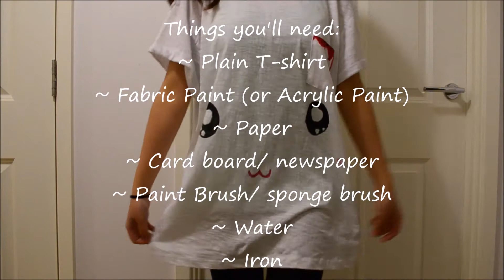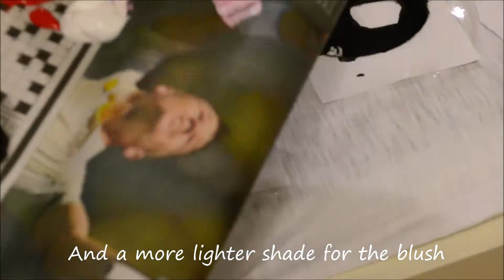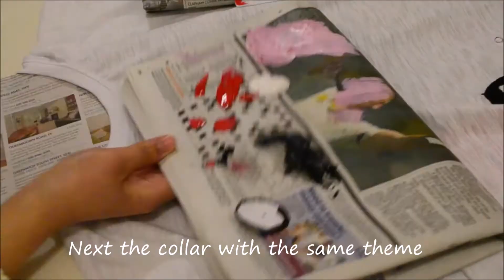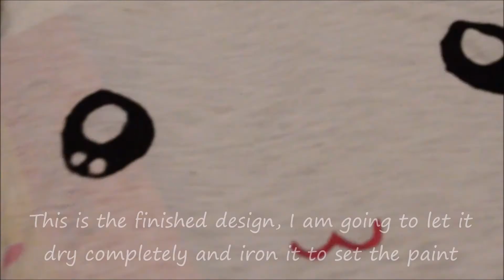Simple DIY ~ Painting (Designing) T-shirt using Acrylic Paint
Hey guys, I hope you enjoy this little DIY. ^_^
Music ~ Something New